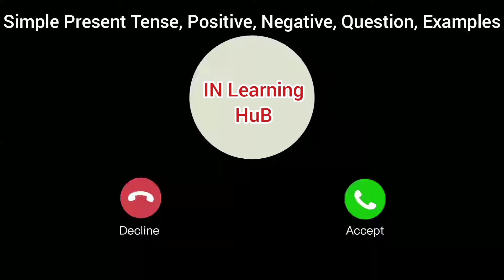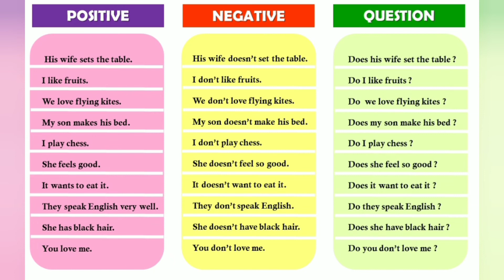Simple Present Tense,Positive, Negative,Question,Examples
Simple Present Tense,Positive, Negative, Question,Examples positive negative Simple Present Tense,Positive, Negative, Question,Examples
English Learning
One Minute English Learning
Look and Learn English
Learn English
Speak English
@IN Learning HuB